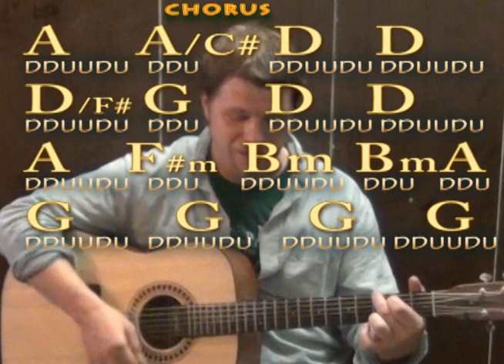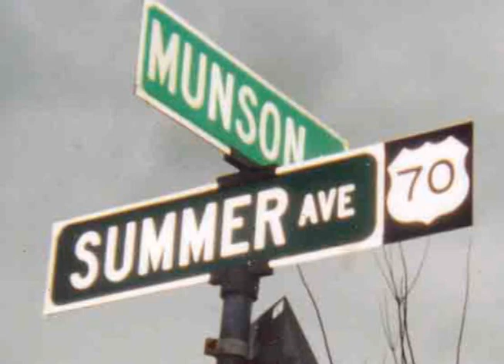Hey Pretty Girl (Kip Moore) Guitar Lesson Easy Strum Chords How to Play Tutorial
Super easy guitar lesson on how to play Hey Pretty Girl by Kip Moore with chords, strum patterns and licks to cover the song or play with the recording.